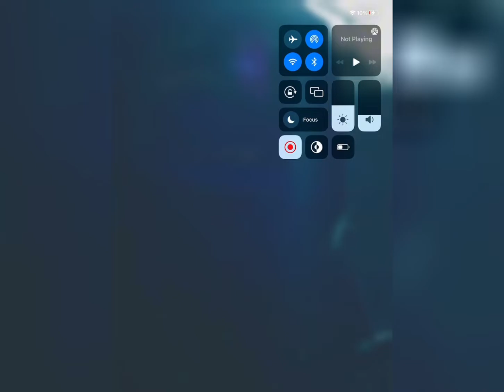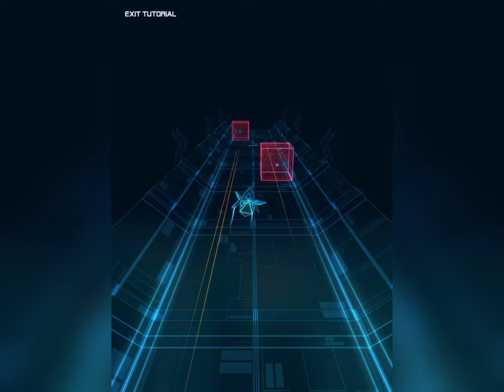miplays: Alan Walker Game